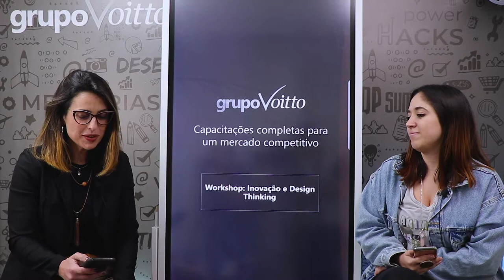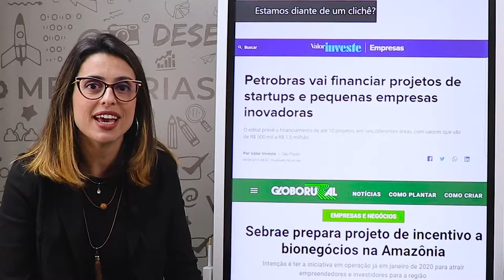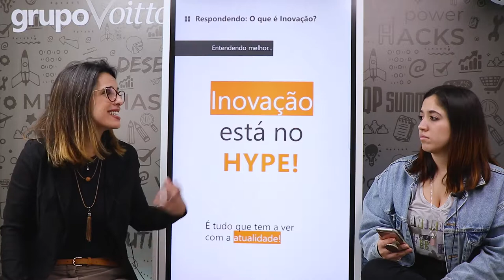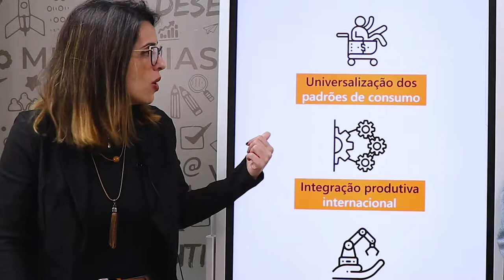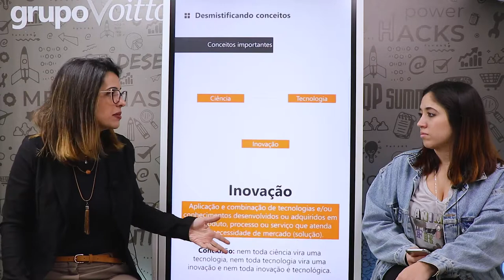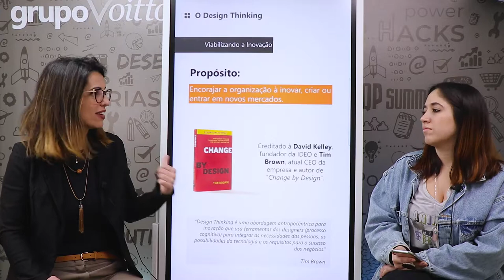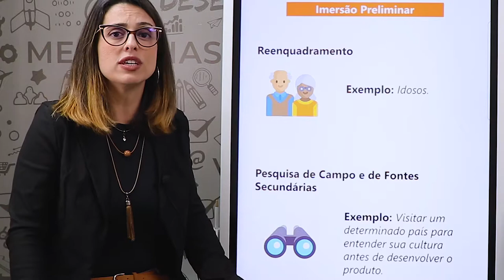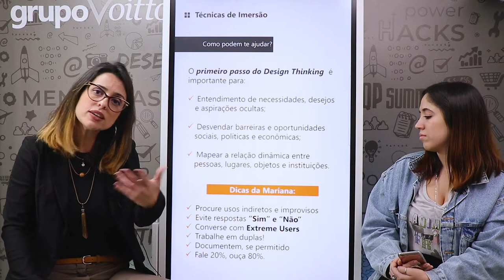O que é Design Thinking? - Mariana Paes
Mês do Consumidor: ofertas exclusivas com descontos de até 80%, além de bônus exclusivos, saiba mais Aproveite o Mês do Consumidor aproveitando ofertas exclusivas com descontos de até 80% além de bônus exclusivos, saiba mais Aproveite o Carnavoitto e inscreva-se em 6 cursos gratuitos com certificado, saiba mais O Design Thinking é um modelo de pensamento que veio para revolucionar a maneira de encontrar soluções inovadoras para os problemas, indo além da necessidade de criar produtos ou serviços. Nesse vídeo, Mariana Paes vai te mostrar o que é o Design Thinking e como você pode inovar ainda mais utilizando esse modelo de pensamento.

✨ Aprenda como encontrar soluções inovadoras e tirar seus projetos do papel. Acesse

💡 Aprenda como consolidar e destacar seu produto no mercado através do Growth Hacking! Acesse